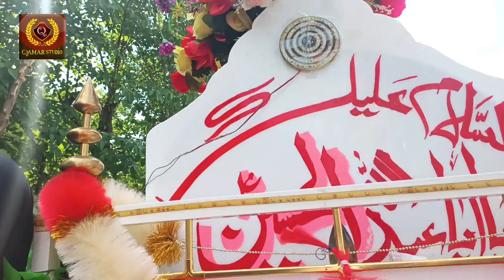11 Muharam jaloos ustar zai bala || Chekar kot kohat 2023_24